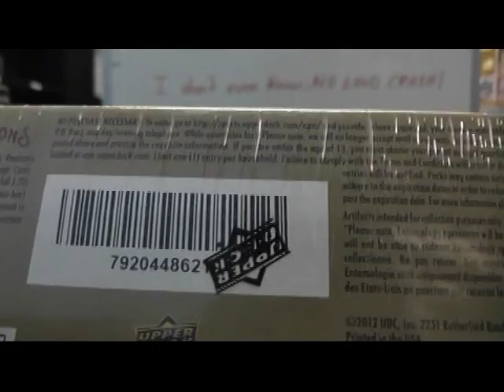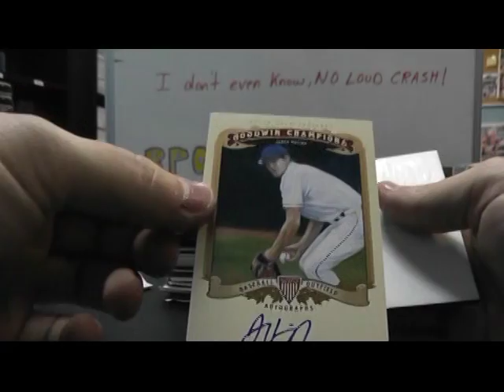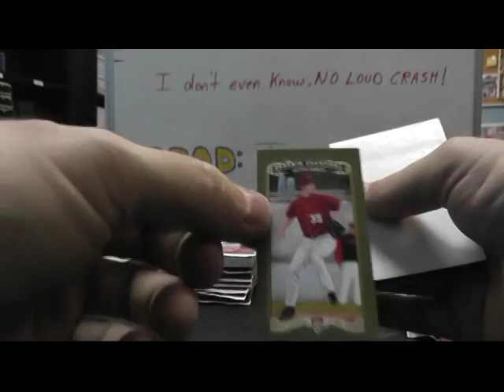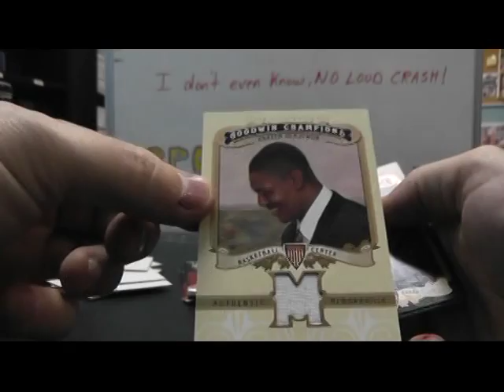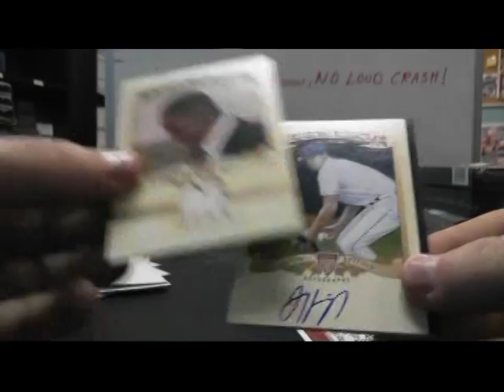George PEAS' 2012 Upper Deck Goodwin Champions Box Break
Thanks again George, Chris J.